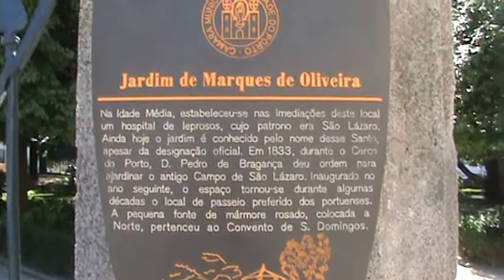20090706184053 Jardim Marques de Oliveira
Cidade do Porto em Portugal